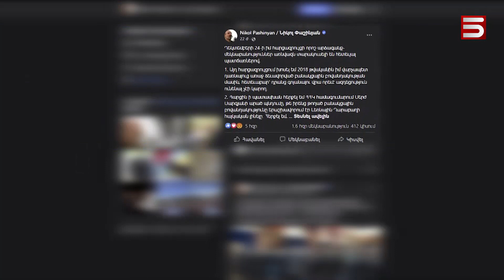Փաշինյանը «տրորում է» Արցախի հետ սահմանված կարմիր գիծը. Երևան-Ստեփանակերտ հեռահար բանավեճ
Հայաստանի վարչապետը ռումբ է դնում Արցախի անկախության հռչակագրի տակ: Արձագանքելով Փաշինյանի վերջին հայտարարությանը, ասել է ՀՀԿ փոխնախագահ Արմեն Աշոտյանը: